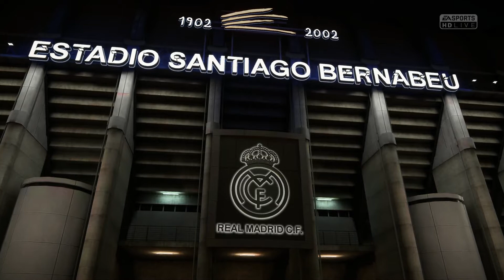¡Probando la DEMO FIFA 18! Partido Rápido Real Madrid VS Juventus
¡¡¡Ey gente!!!
Aquí os traigo un vídeo probando la DEMO de FIFA 18, en un partido rápido contra la CPU en modo Profesional.
Si os gusta, decidme otros equipos y también subiré El Camino.
¡En cuanto salga el juego oficial lo tendréis aquí en el canal!
¡Espero que os haya entretenido y comentarme lo próximo que queréis ver en el canal de FIFA 18! ;)